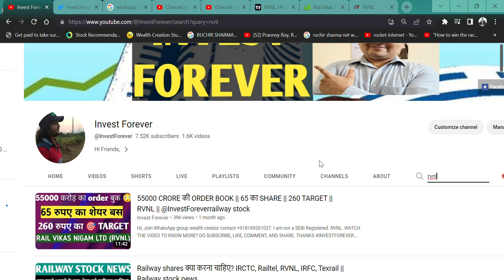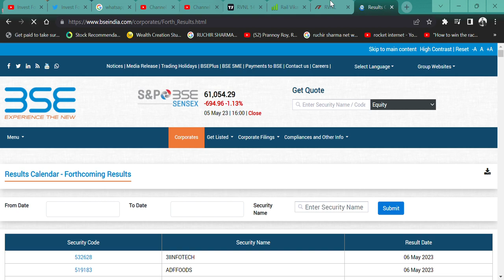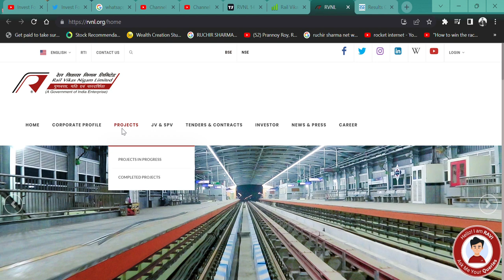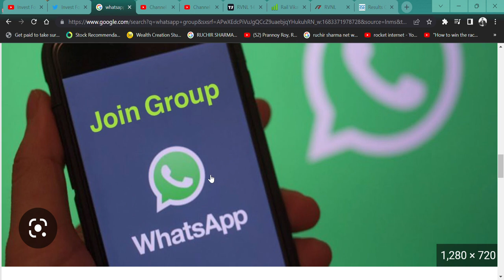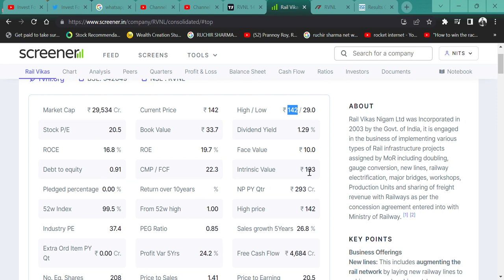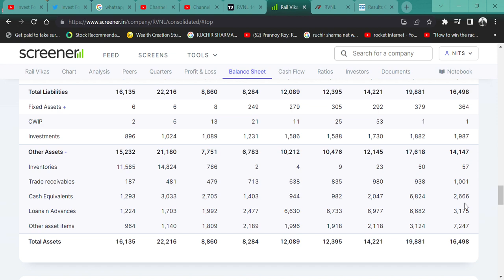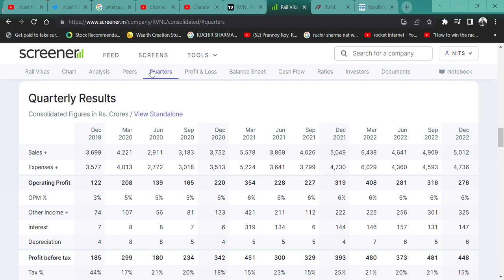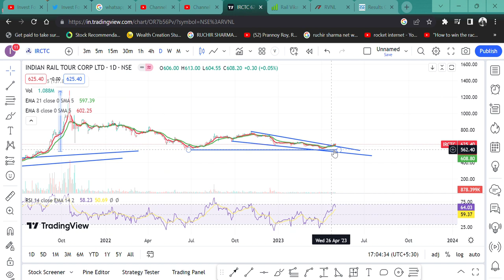Rail Vikas Nigam Ltd (RVNL) 🔥।। SHOULD WE BUY RVNL NOW OR SELL IT?💲 @IamsmallcapInvestor🚀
HI,

Rail Vikas Nigam  HAS A GREAT BALANCE SHEET THE SHARE PRICE IS 140 RUPEES AND STOCK IS SHOWING UPTREND. WATCH THE VIDEO TO KNOW MORE?

Rail Vikas Nigam SHARE KHARIDE,
RAILWAY STOCK,